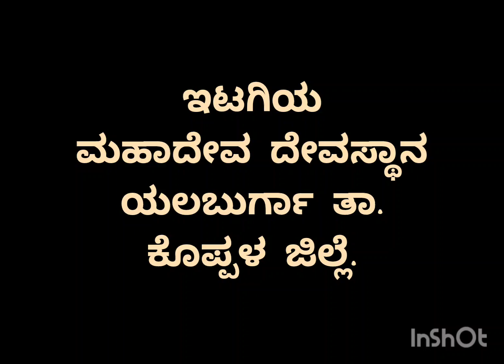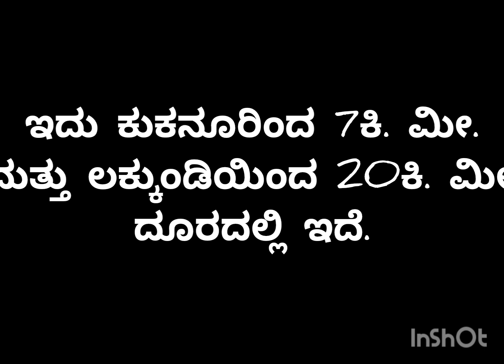ಇಟಗಿಯ ಸುಪ್ರಸಿದ್ದ ಮಹಾದೇವ ಮಂದಿರ. ಯಲಬುರ್ಗಾ ತಾ. ಕೊಪ್ಪಳ ಜಿಲ್ಲೆ. Heritage site. karnataka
itagi Mahadev temple is an ancient temple built in the year 1112.It is famous for its architectural wonders. This temple is 7 km from Kukanur and 20 km from Lakkundi.
This temple was called as 'Chakaravarthi of all temples ".